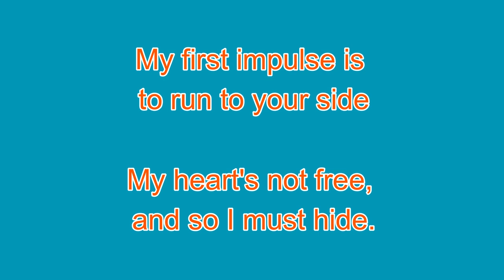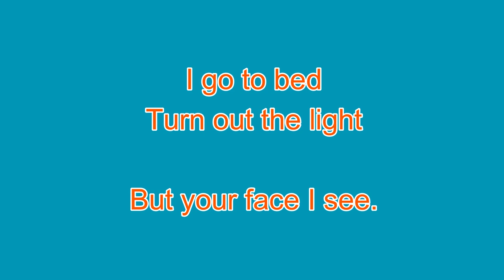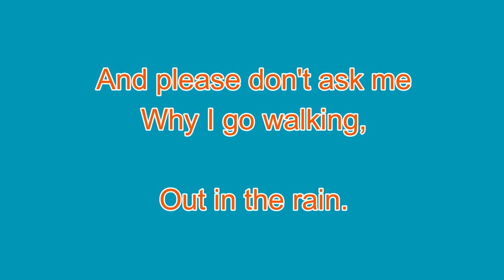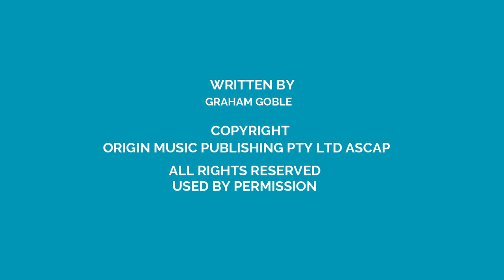Please Don't Ask Me